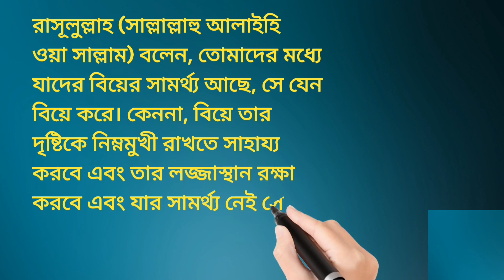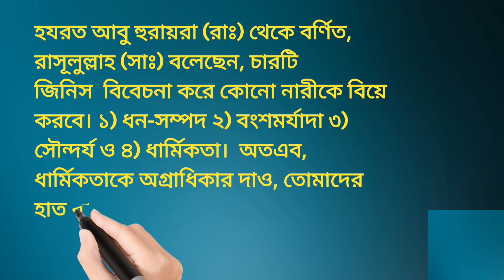বিয়ে সংক্রান্ত ২টি গুরত্বপূর্ণ হাদিস| বিবাহিত অবিবাহিত সকলের জন্য!!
বিয়ে সংক্রান্ত ২টি গুরত্বপূর্ণ হাদিস বর্ণিত হয়েছে।
যারা বিয়ে করেন নি তাদের জন্য হাদিস ২টি খুবই গুরত্বপূর্ণ।